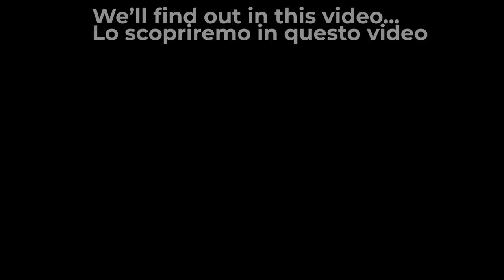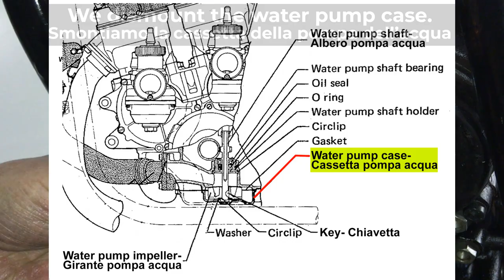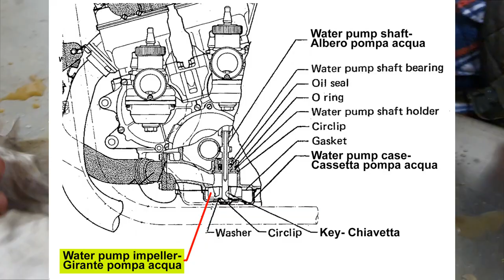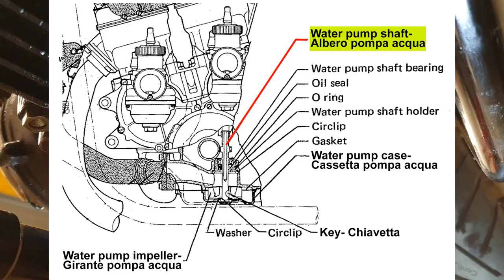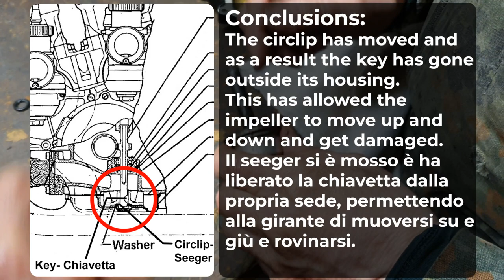GP Restore - How to disassemble a Suzuki RG500 MK4 water pump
After problems of water boiling in a Suzuki RG500 MK4 at the 200 Miglia Imola Revival (see the video we disassembly the water pump unit, for identification and verification of damages caused to the engine.
Dopo i problemi avuti alla Suzuki RG500 MK4 di surriscaldamento dell'acqua del radiatore durante la 200 Miglia Imola Revival (vedi il video abbiamo smontato il gruppo Pompa Acqua per identificare e verificare le cause ed eventuali danni al motore.

Chapters:
00:00 Water boiling in a Suzuki RG500 MK4
00:15 Suzuki RG500 MK4 ex Uncini
00:29 Take apart transmission oil
00:56 Dismount the water pump case
02:10 Water pump impeller
02:45 Dismount the water pump shaft
03:45 Water pump drive gear
04:23 Conclusions

Hi, we're passionate about sport motorcycling, two-stroke engines and specially for Suzuki RG 500!

English version
Versione italiana